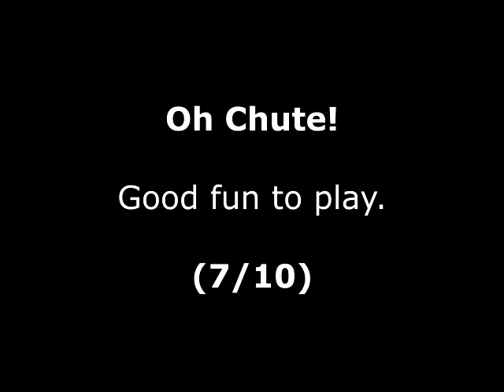Oh Chute! Review for the Amstrad Plus, GX4000 by John Gage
Oh Chute! is a home brew parachute landing game that came out in 2024 by Team Giraffe. This was a game request by Rob Small. Warning! This video has swearing.